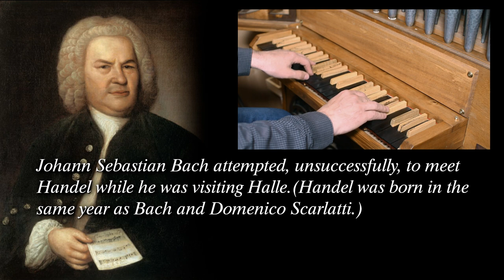Homemade Pipe Organ | G.F.Handel HWV 432 | Passacaglia in G minor | Intervallo RAI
My interpretation of the Passacaglia in G minor from HWV 432 by G.F.Handel with my Homemade Pipe Organ.
This piece was also used in " Intervallo RAI "

Organ Specifications:

Rank 3:

Bourdon 8' stopped (Mahogany)
Venetian Flute 4' (Spotted, 50/50 Tin and Lead)
Principal 2' (XV) (80% Lead)

Manual C2 to B5 - 48 Keys
Pedalboard C1 to B1 - 12 Keys

Woodworking:

Preciosa, Blood's wood and flowered Maple for the Manual
Preciosa, Fir and Maple for the Pedalboard
Fir and Poplar for the Case

Intonation: Equal Tempered Scale @ 450Hz